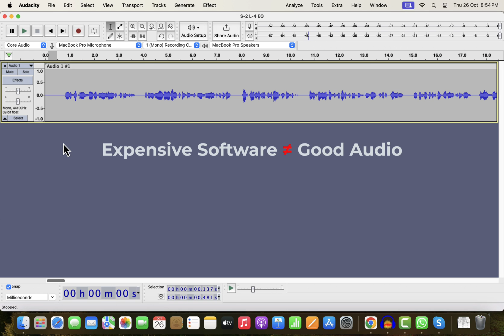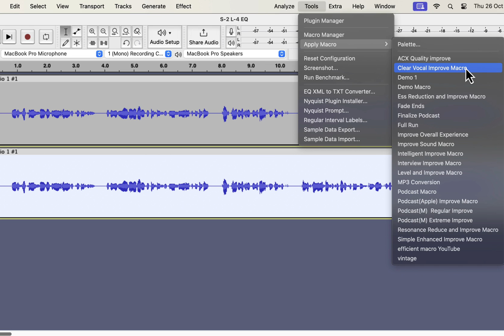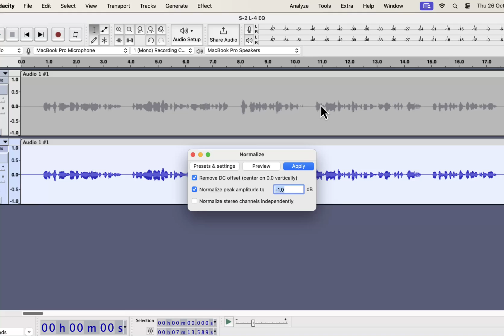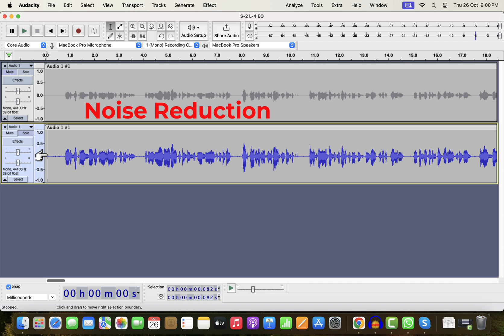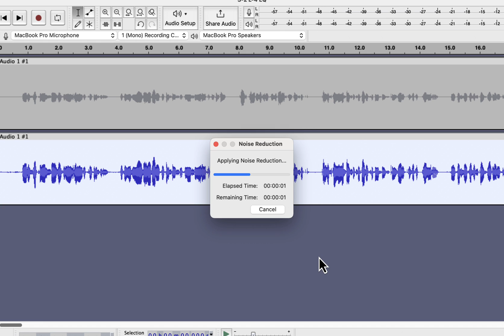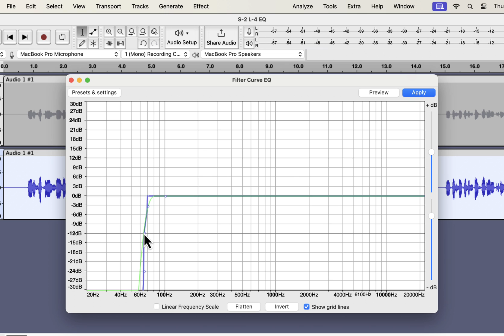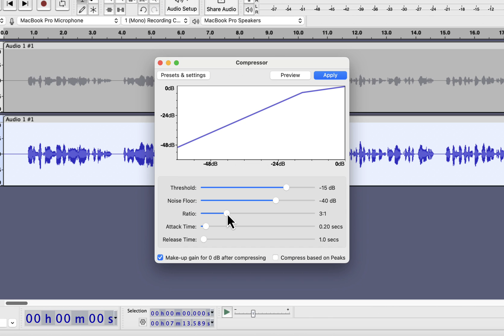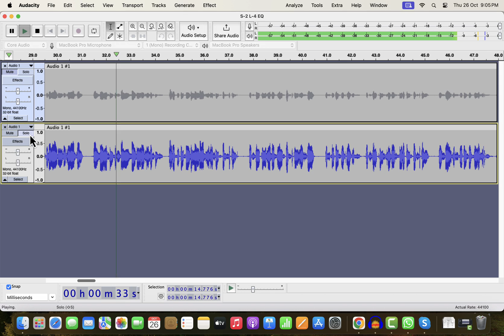How to get studio voice in any microphone with Audacity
How to get studio voice in any microphone with Audacity. The state-of-the-art sound better technique is guaranteed to make the voice better.

Get 12 must-follow checkpoints and tips on how to achieve those for Pro Voice-Over PDF